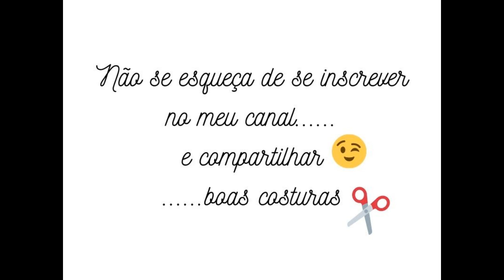COMO FAZER PATCH APLIQUE DE FORMA FÁCIL - PATCHWORK - passo a passo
COMO FAZER O BLOCO BASKET DE PATCHWORK COM APLICAÇÕES
Nesse vídeo você vai aprender como refilar os seus quadrados de triângulos perfeitos, pra usar aquelas sobras dos nossos blocos, e vamos costurar juntas esse bloco BASKET de patchwork e ainda fazer aplicações de flores com termocolante o que vai enriquecer o nosso bloco de patchwork.

nesse link você vai ser direcionada para o meu grupo fechado do Facebook onde você vai poder baixar gratuitamente o PDF do bloco, te espero lá no grupo

Boas Costuras!